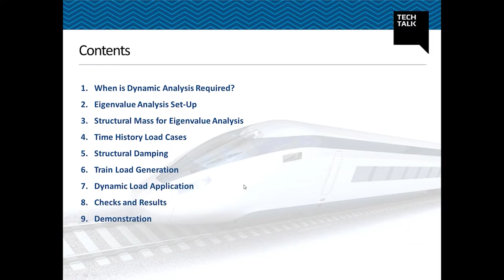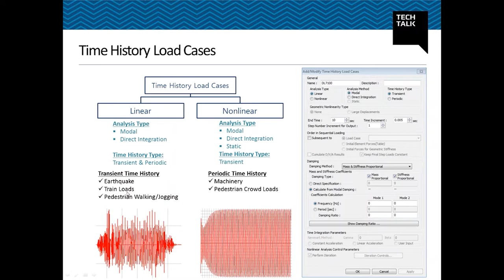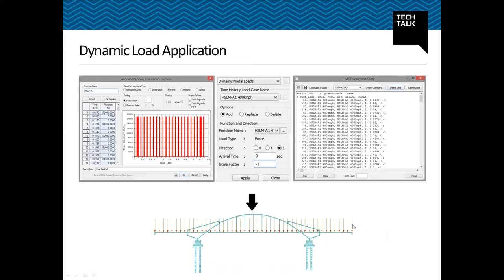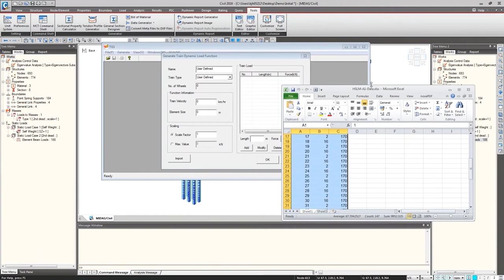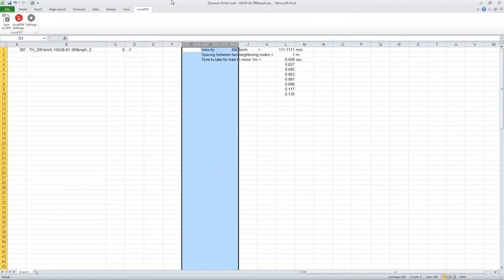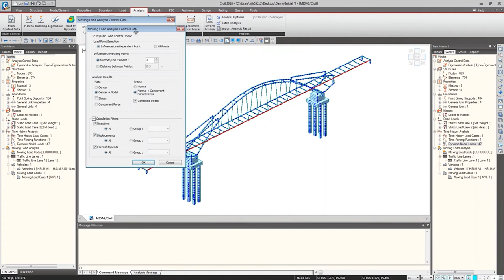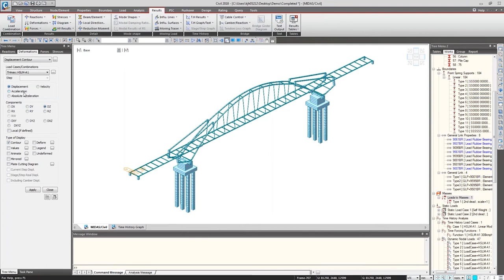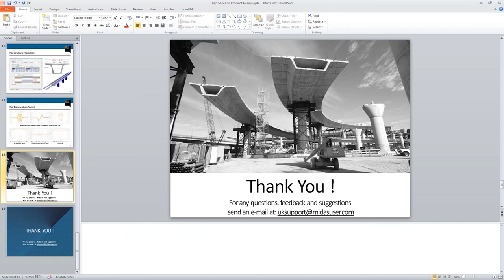High Speed Railway Steel Arch Bridge Design | Dynamic Analysis | midas Civil | Rail Structure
You can download midas Civil trial version and study with it

01. Abstract
In this webinar we will focus on bridge design for one of the most popular and efficient ways of transporting passengers or cargo for long-haul services, namely high-speed rail. Given the strict requirements for the design of high-speed railway bridges, the complexity of the design process increases significantly compared to those for normal railway. The emphasis in this session will be put on dynamic analysis and on the generation and application of loads coming from high-speed trains.

02. Featured Topics
1. Generation of high-speed train load data
2. Considerations for time history analysis
3. Comparison of dynamic and static train load effect
4. Assessment of structural response to dynamic actions

03. Recommended to engineers and academics interested in:
- Learning about the design of bridges for high-speed rail
- Working on bridge designs that require dynamic analysis
- Improving their knowledge of finite element analysis